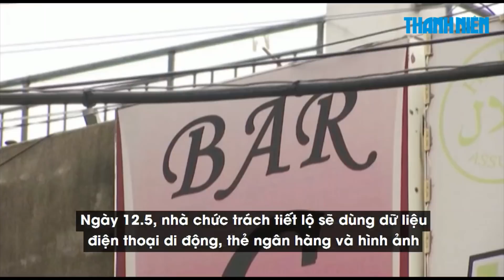Hàn Quốc lần dấu chuỗi lây nhiễm Covid-19 ở khu Itaewon bằng cách nào?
Nhà chức trách Hàn Quốc cho biết sẽ kết hợp dữ liệu điện thoại di động, giao dịch thẻ thanh toán và hình ảnh từ các máy quay an ninh để theo dấu những người từng đến các sàn nhảy và có nguy cơ nhiễm Covid-19.

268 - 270 Nguyễn Đình Chiểu, Phường 6, Q.3, TP HCM